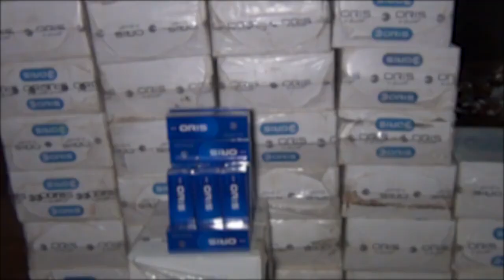ضبط 30 ألف عبوة سجائر مهربة جمركياً بدمياط انواعها ايه والاغرب طريقه التهريب المخرج احمد علي رجب